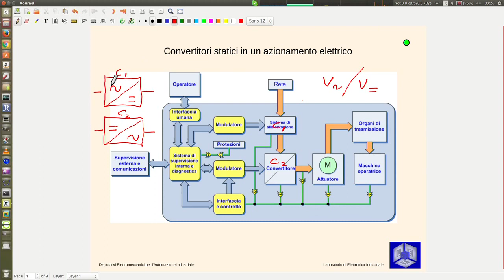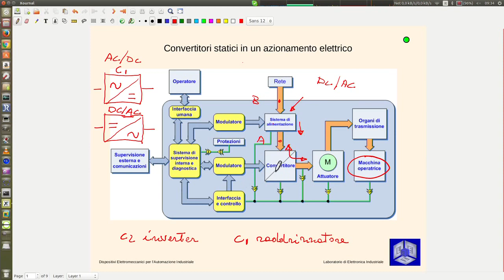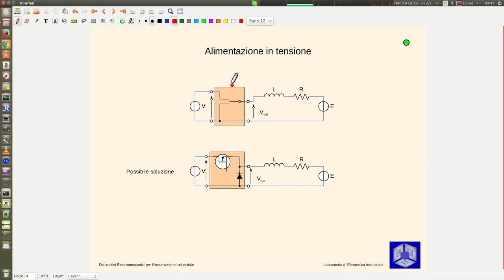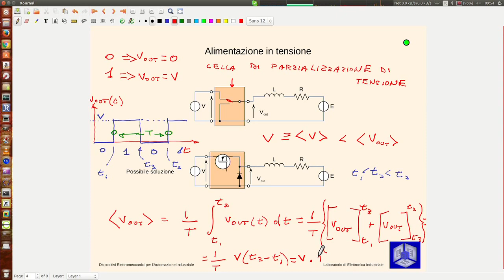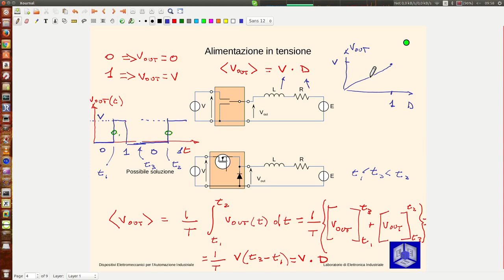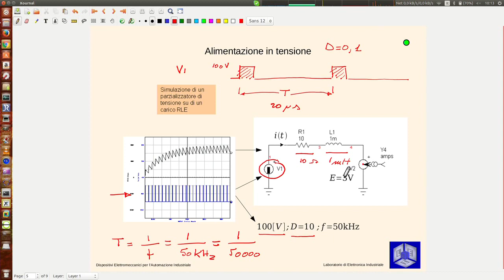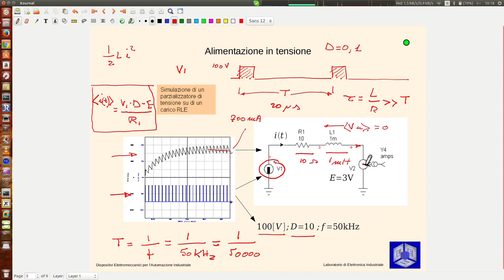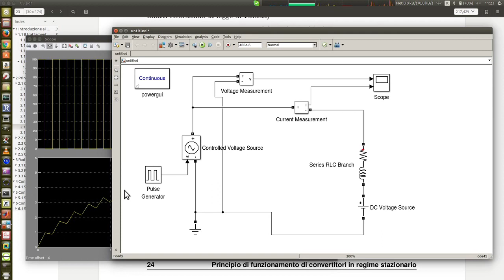Dispositivi elettromeccanici lezione 10a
introduzione alla conversione statica